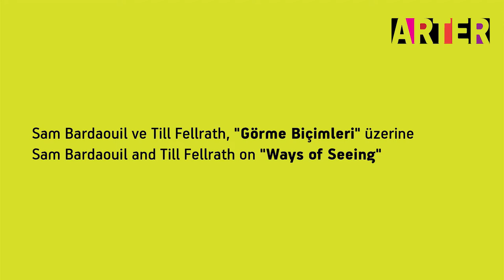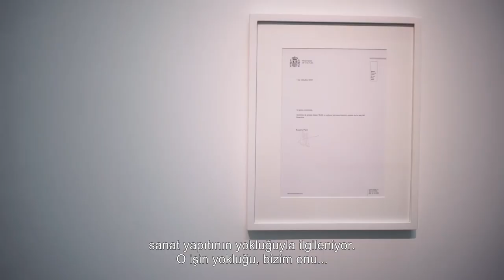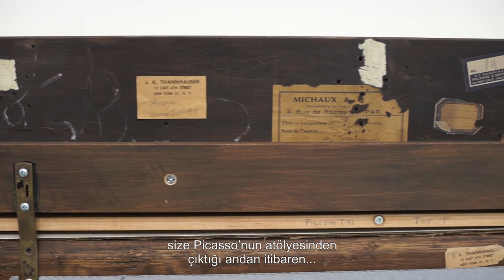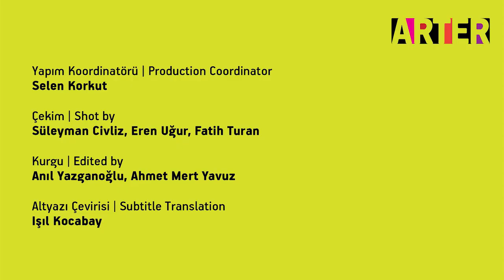Sam Bardaouil & Till Fellrath, "Görme Biçimleri" üzerine | on "Ways of Seeing"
Görme Biçimleri | Ways of Seeing
2/6–13/8/2017
Küratörler | Curators:
Sam Bardaouil & Till Fellrath

Arter'de 2 Haziran–13 Ağustos 2017 tarihleri arasında "Görme Biçimleri" başlıklı bir uluslararası grup sergisi yer alıyor. Serginin küratörlüğünü Montblanc Kültür Vakfı eşbaşkanları ve çok disiplinli küratoryal platform Art Reoriented'ın kurucuları Sam Bardaouil ile Till Fellrath üstleniyor. John Berger'ın 1972'de yayımladığı ve görsel kültür üzerine çığır açıcı metinlerden biri kabul edilen Görme Biçimleri adlı kitabından yola çıkan sergi¸ sanatçıların dünyayı algılayışımızı yeniden şekillendirmek üzere formdan yola çıkarak stratejileri araştırıyor. "Görme Biçimleri" çoğu Türkiye'de ilk kez sergilenecek 33 sanatçının yapıtlarını biraraya getiriyor. Sergi MÖ 1.000'den günümüze geniş bir döneme yayılan 70 yapıta ev sahipliği yapıyor ve resim¸ heykel ve fotoğraftan ses¸ film yerleştirmeye çeşitli mecralara uzanıyor. Fred Sandback'in dikey konstrüksiyon yerleştirmelerinden biri¸ video sanatının öncülerinden Paul ve Marlene Kos'un 1976 tarihli "yıldırım" videoları¸ James Turrell'in 1968 tarihli projeksiyon işi ve Gustav Metzger'in "Tarihi Fotoğraflar"ından iki örnekle 1940'lardan desenleri gibi erken dönemlerde yeni ufuklar açmış kimi işler de sergide karşımıza çıkacak yapıtlar arasında.

On view from 2 June to 13 August 2017¸ Arter presents "Ways of Seeing"¸ an international group exhibition curated by Sam Bardaouil and Till Fellrath¸ founders of the multi-disciplinary curatorial platform Art Reoriented¸ and co-chairmen of the Montblanc Cultural Foundation. Taking its cue from John Berger's 1972 groundbreaking text on visual culture¸ the eponymous exhibition explores the various formalistic strategies that artists employ to re-configure our perception of the world. "Ways of Seeing" brings together 33 artists a majority of whom will be exhibited for the first time in Turkey. The exhibition consists of 70 works ranging from 1000 BC to the present and spanning a variety of media from painting¸ sculpture and photography to sound¸ film and installation. It includes a number of seminal works such as an early 1968 projection piece by James Turrell¸ one of the vertical construction installations of Fred Sandback¸ video pioneers Paul and Marlene Kos' 1976 "lightning" video¸ and two of Gustav Metzger's "Historic Photographs" along with a number of his early 1940s drawings.